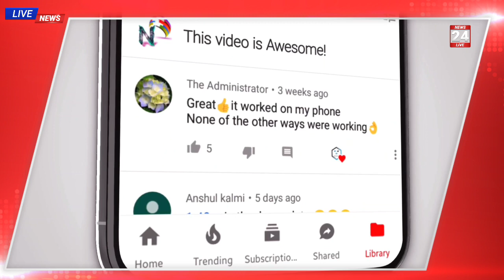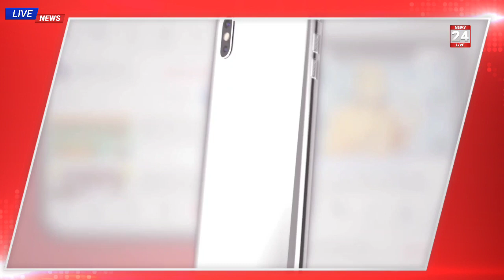Top5news Kalia Yojana money received today | pm Kisan Yojana new update